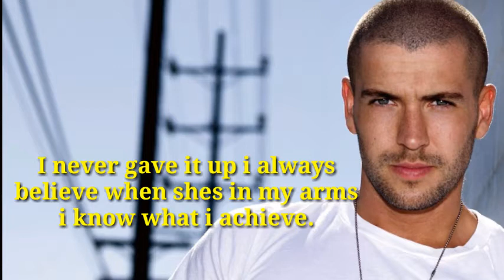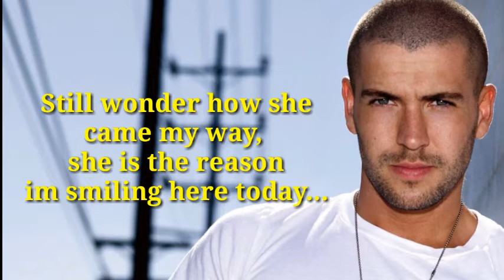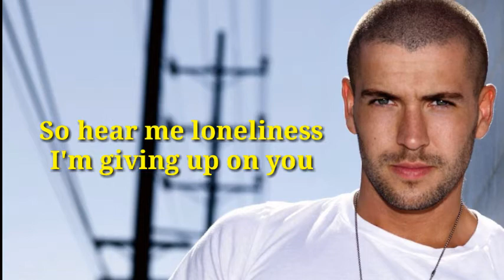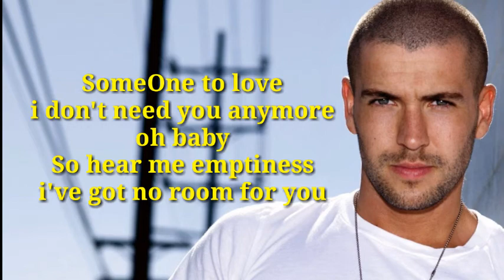SomeOne To Love💞 Shayne Ward